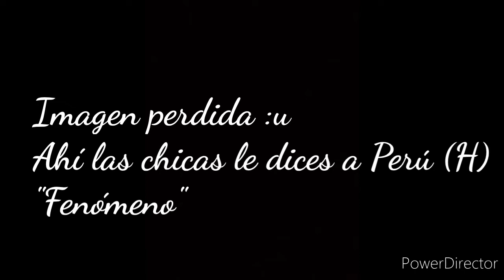♥️💙Si Los Países Fueran Personas💙♥️ Cap: 5 "El pasado de Perú (H) y Chile" //UwU_PanditaKawaii_UwU//